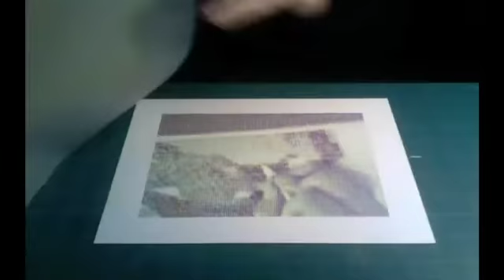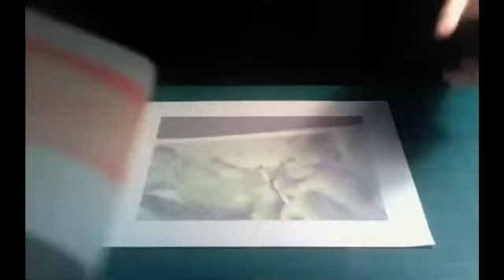The Human Printer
This video belongs to Louise Naunton Morgan, but I uploaded it because it was the only way I could embed it to my blog. I'll remove the video if the owners claim for it.